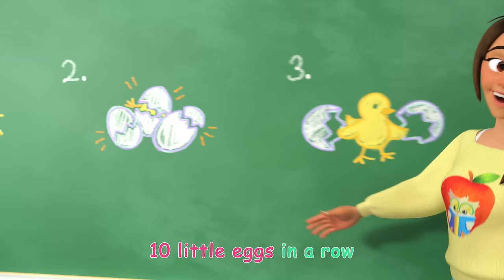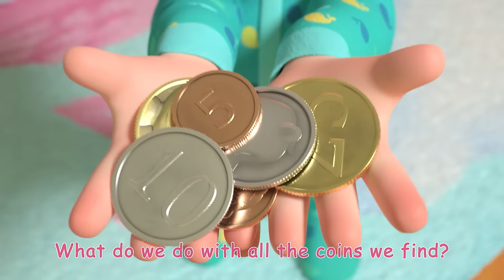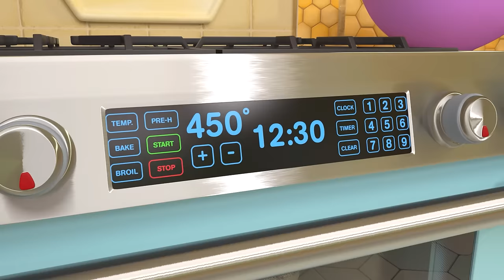Three Little Pigs - Pirate Version | Cocomelon Songs | Kids Videos | Moonbug Kids After School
Sail with the three little pigs on the Alley Oh as they try to escape from the Big Bad Wolf! Based on the nursery rhyme song "The Big Ship Sails on the Alley-Alley-Oh"!

Lyrics:

VERSE 1
The Pig Ships sail on the alley-alley-oh
Alley-alley-oh
Alley-alley-oh
For the pigs sail on adventure!
VERSE 2
The first pig’s ship’s made of straw-e-yaw-e-yo
Straw-e-yaw-e-yo
Straw-e-yaw-e-yo
So he can sail on adventure!
VERSE 3
The second pig’s ship’s made of sticks-e-yicks-e-yo
Sticks-e-yicks-e-yo
Sticks-e-yicks-e-yo
VERSE 4
The third pig’s ship’s made of steel-e-yeel-e-yo
steel-e-yeel-e-yo
steel-e-yeel-e-yo
VERSE 5 (CHORUS)
Alley-alley-oh Alley-alley-oh
Alley-alley-alley oh-oh-oh!
Alley-alley-oh Alley-alley-oh
Alley-alley-alley oh-oh-oh!
VERSE 6 (Minor)
The Pirate Wolf’s ship’s cannons blow-e-blow-e-blow
blow-e-blow-e-blow
blow-e-blow-e-blow
Now the piggies are afraid!  Aaah!
VERSE 7 (Minor)
The straw ship sinks in the alley-alley-oh
Alley-alley-oh
Alley-alley-oh
So the first pig swims away!  Hey!
VERSE 8 (Minor)
The stick ship sinks in the alley-alley-oh
Alley-alley-oh
Alley-alley-oh
So the second pig swims away!  Hey!
VERSE 9 (CHORUS - Minor)
Alley-alley-oh Alley-alley-oh
Alley-alley-alley oh-oh-oh!
Alley-alley-oh Alley-alley-oh
Alley-alley-alley oh-oh-oh!
VERSE 10
The pig’s steel ship is safe from cannonballs!
safe from cannonballs!
safe from cannonballs!
The third pig saves the day!  Yay!
VERSE 11 (CHORUS)
Alley-alley-oh Alley-alley-oh
Alley-alley-alley oh-oh-oh!
Alley-alley-oh Alley-alley-oh
Alley-alley-alley oh-oh-oh!
VERSE 12
The Pig Ship sails on the alley-alley-oh
Alley-alley-oh
Alley-alley-oh

Timecodes:

0:00 Three Little Pigs V2 (Pirate Version)
3:42 Take Me Out to the Ball Game
6:33 Baa Baa Black Sheep
9:01 Rain Rain Go Away V1
11:38 The Tortoise and the Hare
15:20 Christmas Songs Medley (Deck the Halls, Jingle Bells, We Wish You a Merry Christmas)
18:17 Numbers Song with Little Chicks
21:09 New Year Song
24:03 Ski Song
26:45 Class Pet Song
29:16 Piggy Bank Song
32:11 Father and Sons Song
34:34 Christmas At The Farm
37:20 Pizza Song
40:15 JJ's New Year's Resolution
43:37 Stick to It
46:56 Counting Apples At The Farm
49:52 Teaching Directions
53:14 Time to Go